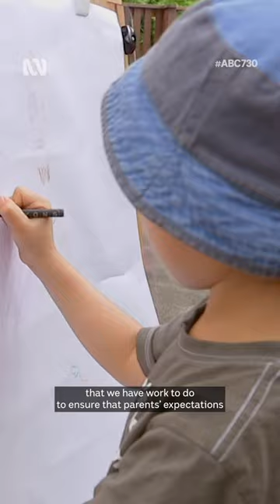The loophole hiding the staffing crisis in childcare | 7.30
Within a childcare centre, there’s a minimum standard when it comes to the ratio of educators to children. But according to some current and former workers within the country’s biggest childcare chains, a loophole around ‘under the roof’ ratios is being exploited and masking the acute shortages facing the childcare sectors.